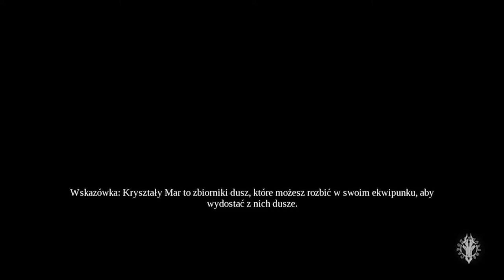Zagrajmy w Darksiders 3 odc 11 - Czego pragniesz Furio?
Odcinek z cyklu wytrwałych.

W tym odcinku kończymy explorację Ziemi Kości, walczymy z Żądzami i poznajemy największe pragnienie Furii.